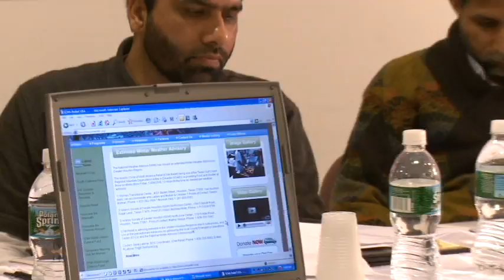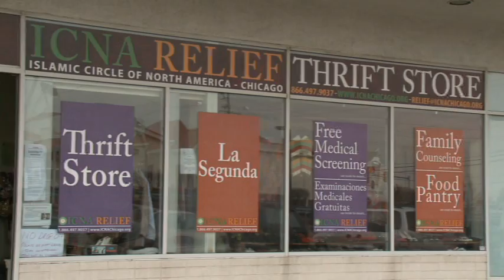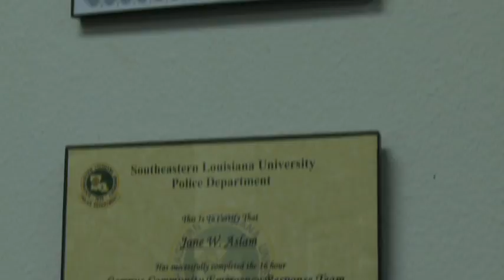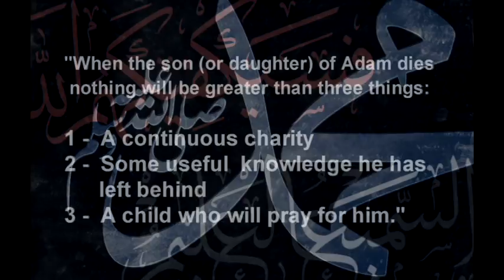ICNA Relief Documentary 2012.VOB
ICNA RELIEF